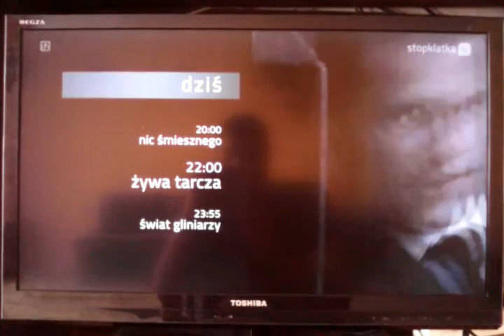Stopklatka TV - Zapowiedz programu KRÓTKIE (04.08.2016)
Nagranie Krótkie Z Programu Stopklatka TV Są W Nim... Zapoiwedzi programu.

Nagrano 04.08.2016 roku